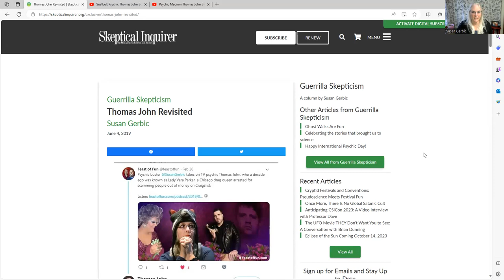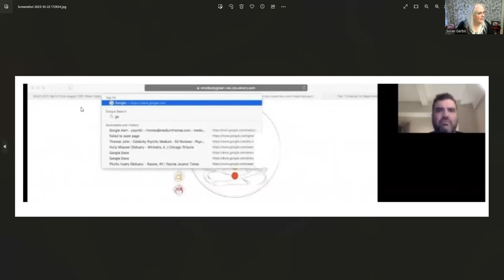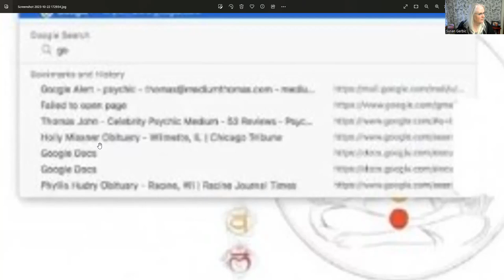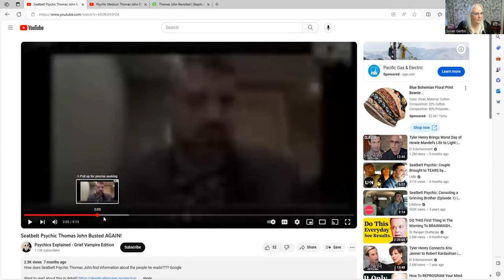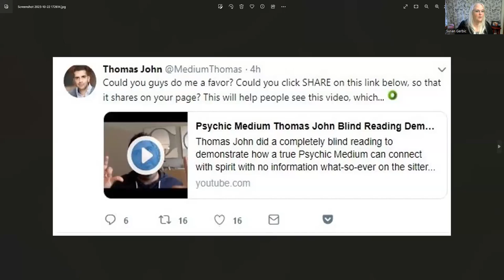Psychic Medium Thomas John Blind Reading Demonstration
And how he failed!

Links mentioned